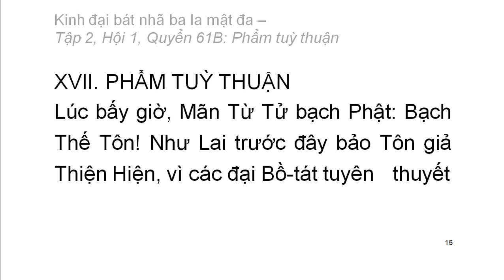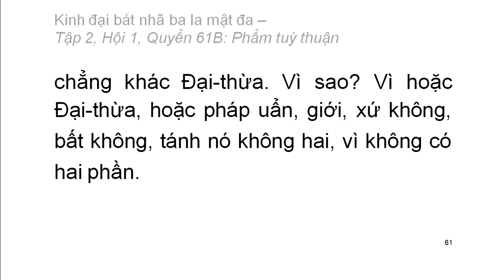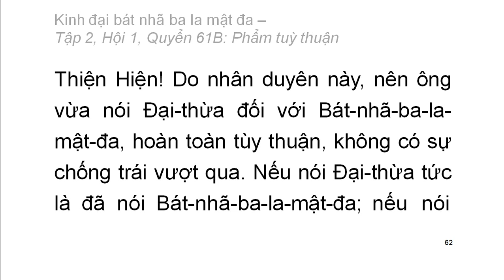600 quyển Kinh Đại Bát Nhã Ba La Mật Đa: Quyển .../600 (tiếp) (đọc lần 2)